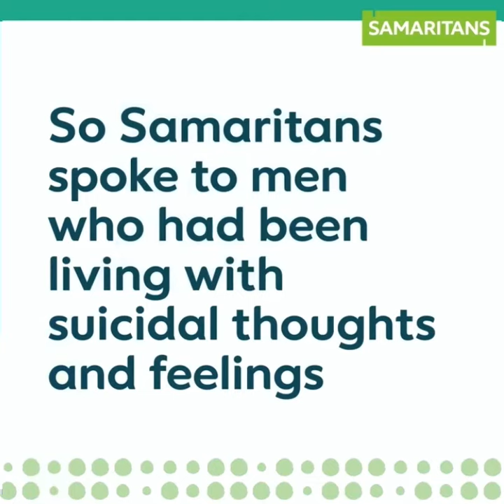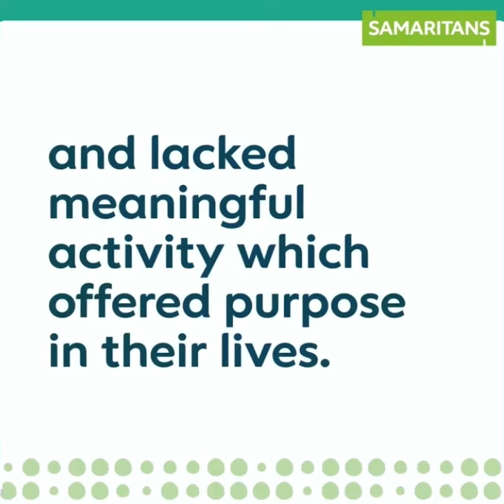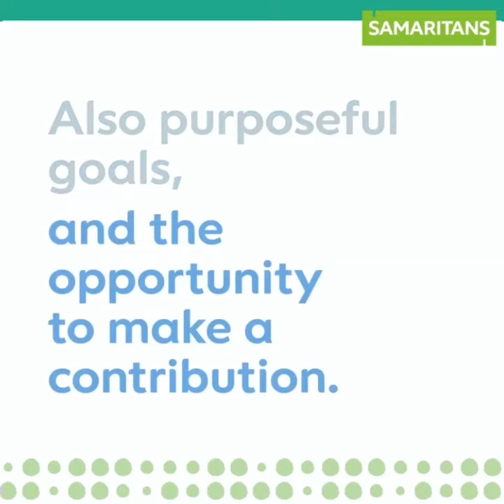Samaritans Explainer Video - September 2020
Voice Over for National Charity Samaritans